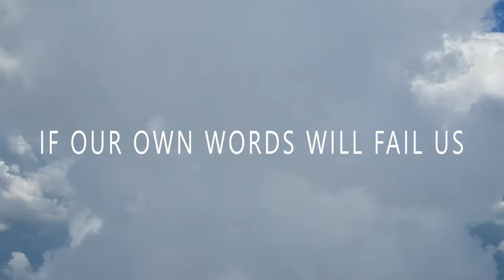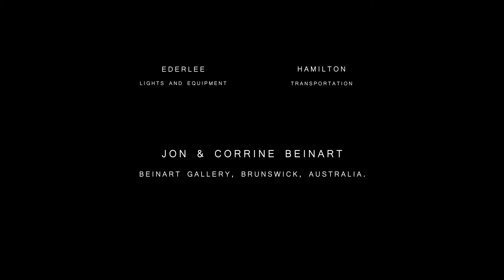If Our Own Words Will Fail Us | Film by Rave Jaylo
Filmed & Edited by Rave Jaylo
Artwork by Jon Jaylo
Music: Still Holding on by Tristan Barton | Ocean by Ocean
Edited using: Premiere Pro & After Effects

"If Our Own Words Will Fail Us" brings together nine international artists, many of whom are exhibiting in Australia for the first time. Jon Jaylo has carefully curated these pieces and believes that each of these artists has created pieces that are illuminating and extraordinary both in vision and technique. Participating artists are Linnea Strid, Olan Ventura, Daniel Dela Cruz, Rain Delmar, Welbart, Rodrigo Cifuentes, Henry Royales, Ross Jaylo and Fernan Odang Jr.

Opening Reception 6-9pm, March 11 until April 2

note: old artworks of Ross, Welbart, Rodrigo, Henry & Rain were included in this video for filming purposes only and will be replaced with their new works at the opening.